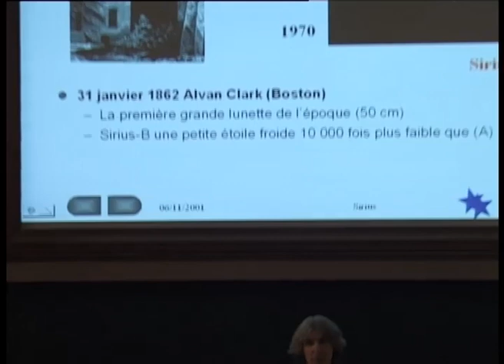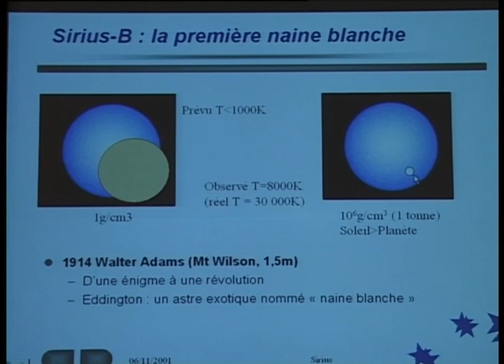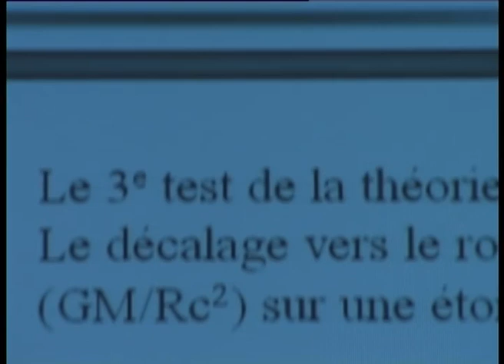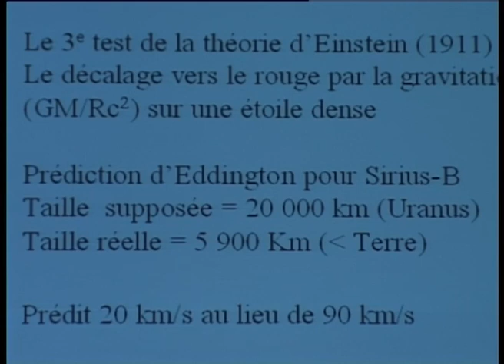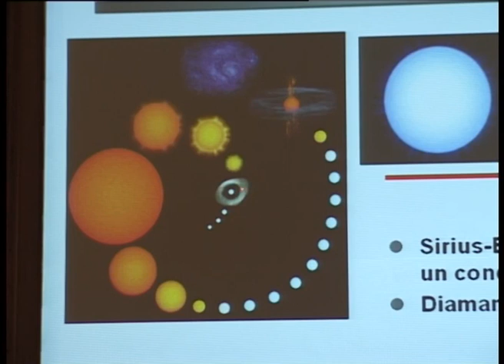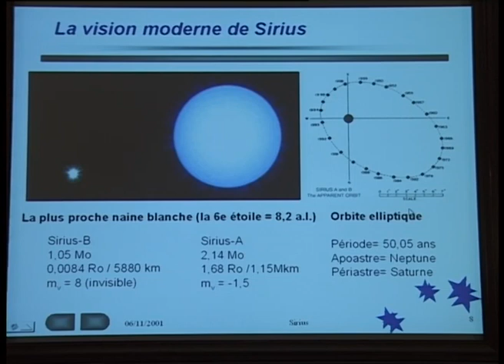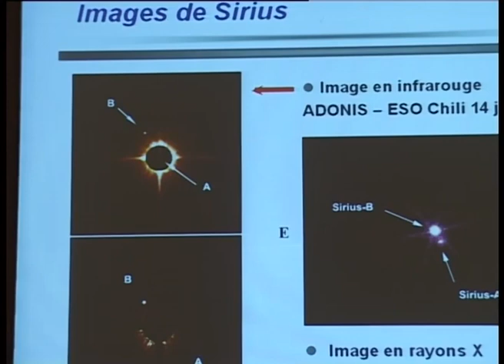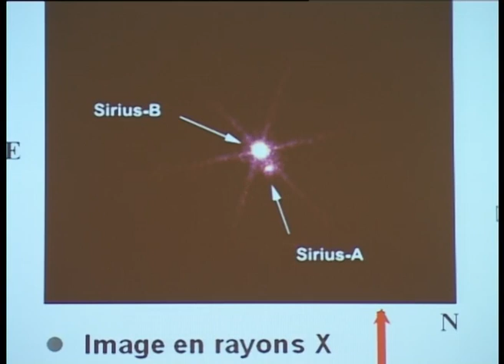SIRIUS, L'ÉTOILE DOGON ( Conférence part. 1)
SIRIUS, L'ÉTOILE DOGON
Conférence donnée par Jean-Marc Bonnet-Bidaud,
Institut d'Astrophysique de Paris
le 6 novembre 2001, dans le cadre des conférences publiques de l'IAP.

Sirius est l'étoile la plus brillante du ciel.
Elle est au centre de plusieurs énigmes concernant sa couleur et les connaissances particulières de l'étoile qu'ont les Dogon, une population africaine du Mali

L'étude astrophysique de Sirius, étoile double.
La découverte de la naine blanche Sirius-B : d'une énigme à une révolution
Sirius-B : l'étoile de la Relativité
La vision moderne de Sirius

La mission Dakar-Djibouti
Le mythe Dogon
La cosmogonie Dogon
Le lever héliaque de Sirius
L'observatoire de Sirius chez les Dogon

Réalisation: Jean Mouette (Institut d'Astrophysique de Paris)
Note du réalisateur : La qualité de l'image et du son de cette captation vidéo n'est pas aussi bonne qu'elle pourrait l'être si elle était réalisée aujourd'hui, mais l'intérêt qu'elle présente pour l'histoire de la diffusion des connaissances mérite sa présentation, à titre d'archive.

Site de Jean_marc Bonnet-Bidaud